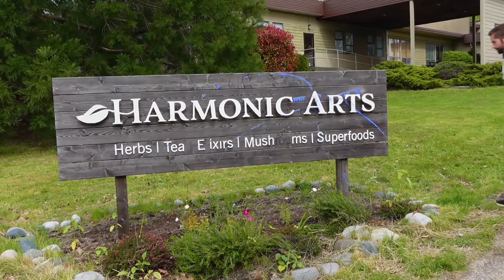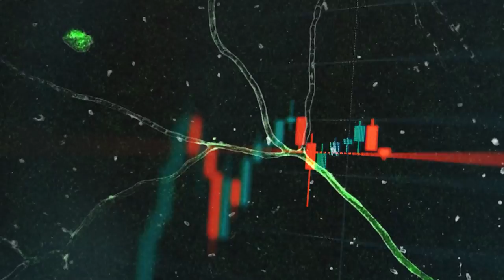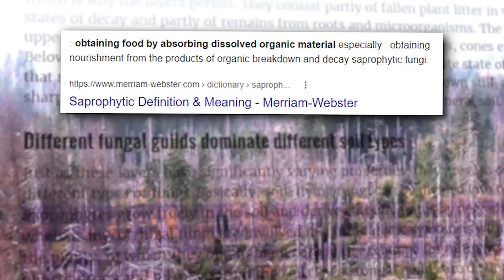Everything Happens Because Of The Mushrooms, And It's Awesome (feat. Yarrow Willard and an Agarikon)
It can seem impossible to comprehend everything that goes on beneath our feet when we walk in the woods, but it helps to have a Master Herbalist guide you. Yarrow Willard (a.k.a. the Herbal Jedi) is an educator, health activist, and nature enthusiast. His entire life has revolved around connecting with the natural world, and sharing his deep knowledge of plants and mushrooms. We went for a walk in the Comox Valley on Vancouver Island, British Columbia to soak up some mushroom wisdom.

0:00 - Introduction
1:25 - Who is Yarrow Willard? (The Herbal Jedi)
2:10 - Why Are Mushrooms So Fascinating?
3:31 - Forests Would Not Exist Without Mushrooms
4:16 - Biocomplexity & Ecosystem Stability
5:30 - Saprophytic Plants & Mushrooms
6:47 - The Legendary Agarikon
8:30 - Reconnecting with Nature
9:02 - How are Mushrooms Medicinal?
9:43 - Mycophobia
10:30 - Summary

The FreshCap team has launched our enormous mushroom E-Book!! Get yours for FREE by signing up here: